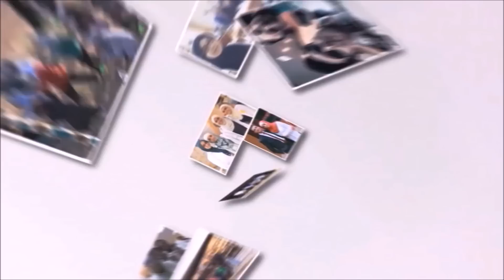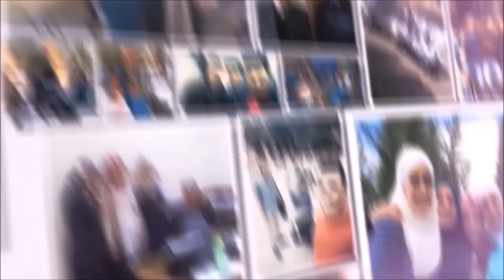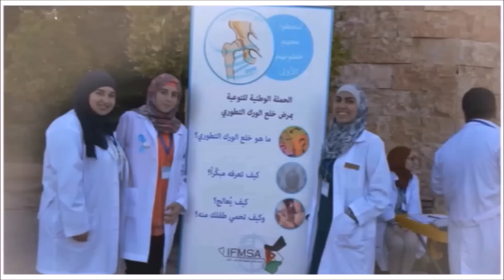ذكريات شفاء - حفل الانتقال